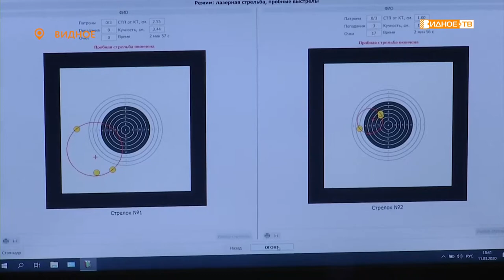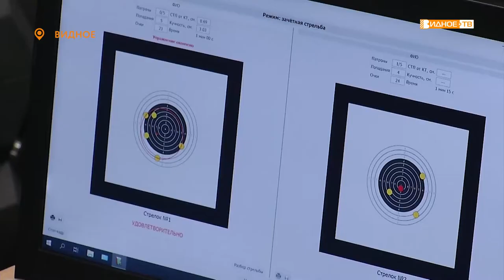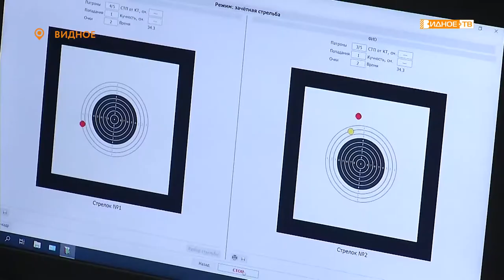«Готов к труду и обороне» - сдача норм ГТО по стрельбе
Всероссийский физкультурно-спортивный комплекс «Готов к труду и обороне» представляет собой основу физического воспитания населения. В перечень соревнований включена и стрельба из пневматической винтовки. Именно этот норматив сдавали учащиеся Видновских школ на стадионе «Металлург».